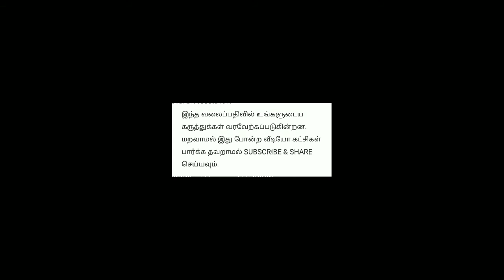Chidambaram Sri Natarajar Temple Aani Thirumanjanam Festival 2018 started with Flaghoisting today 12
Chidambaram Sri Natarajar Temple Aani Thirumanjanam Festival 2018 started with Flaghoisting today 12.06.18 morning